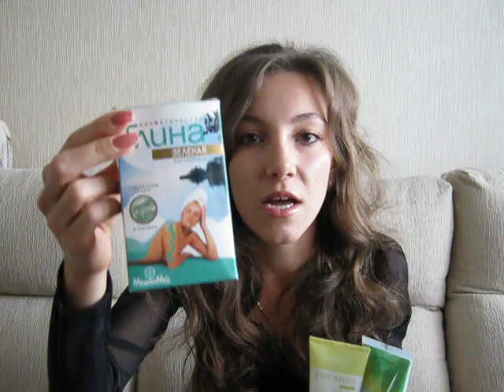Супер маска, от которой кожа приходит в восторг.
Маска сорбент-пилинг из микронизированного зеленого чая